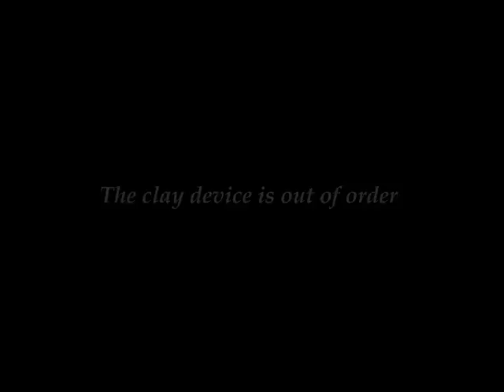Gökalp Ergen - The Author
Vokaller ve Gitar: Gökalp Ergen
Geri Vokaller: Imge Celepçi

Vocals and guitar performed by Gökalp Ergen
Back Vocals performed by Imge Celepçi
Lyrics:Gökalp Ergen

THE AUTHOR

The code behind the flesh
Haunted by the hordes with all demands
Connected by the pain
And ardently crawling towards the end
Surgeons and the saints
Implanted seeds of faith
Scars amend?

In land of mind disorder
Decodes divine aim of author

The code behind the skin
Scripted by the hands with all demands
Collected all the pain
With sentimental urge to kill the men

The clay device is out of order